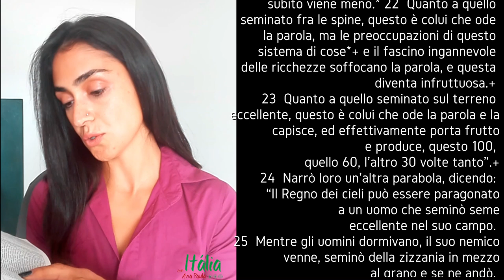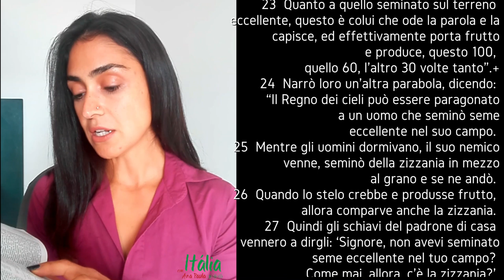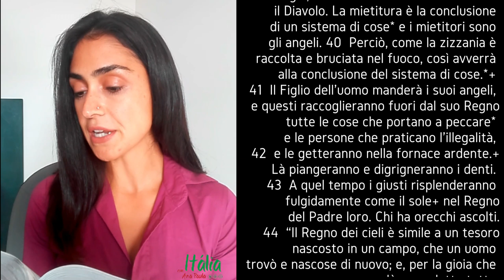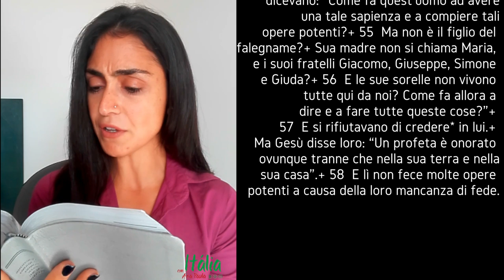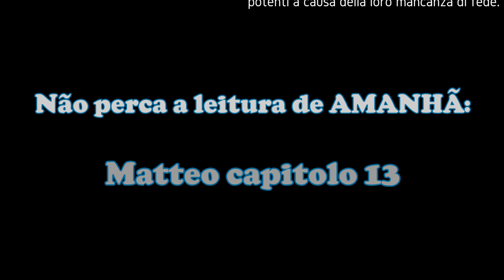Dia 13: Leitura do Evangelho de Mateus em italiano